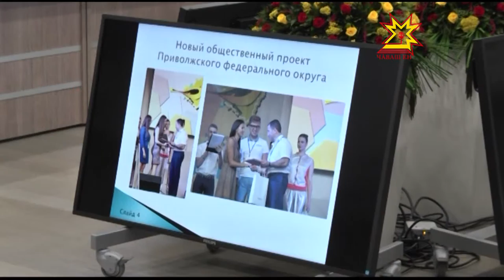Молодежный совет ПФО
В Чебоксарах состоялось  4-е заседание Молодежного совета ПФО. Одна из обсуждаемых тем - насколько эффективно работают программы в области патриотического воспитания.